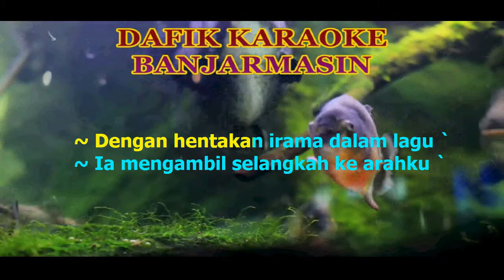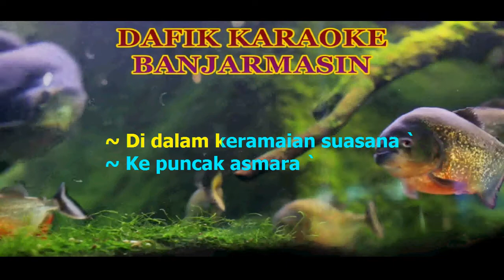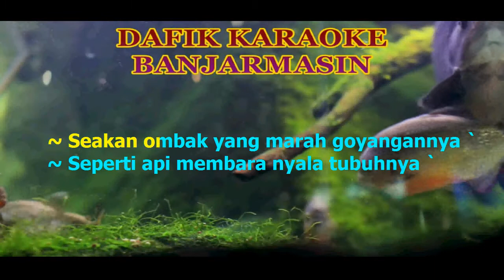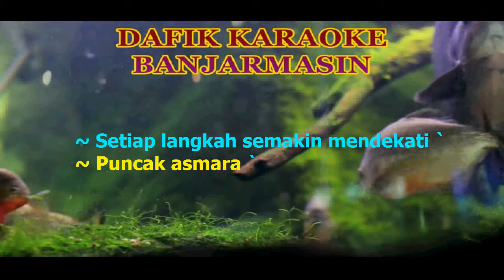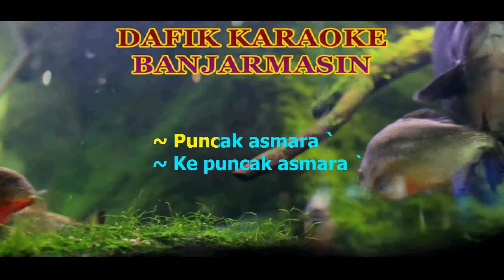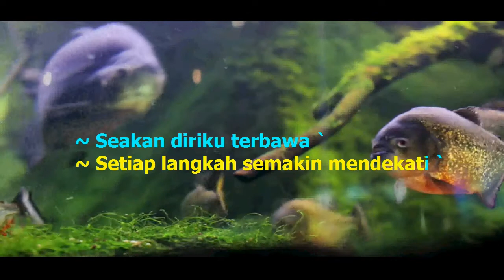Puncak Asmara (Karaoke) Utha Likumahuwa / Cowok D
Lebih rendah 1 nada dari nada asli